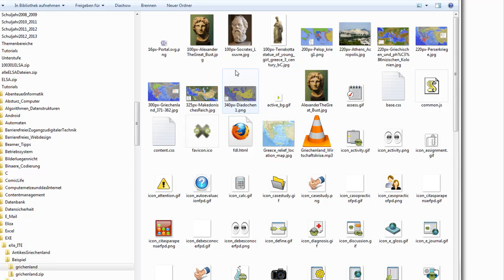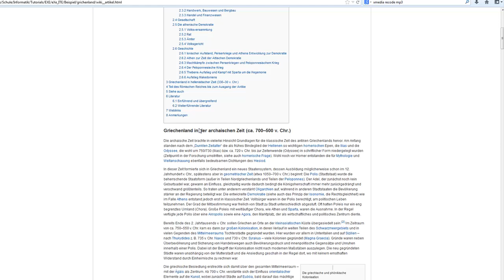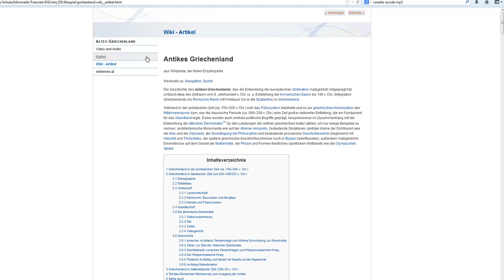(7) eXeLearning - Export und Starten der Homepage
Hier zeige ich wie man die gesamte Webseite als zip-Datei exportieren kann, diese dann entzippt und dann im so entstandenen Ordner durch einen Doppelklick auf index.html die Webseite startet